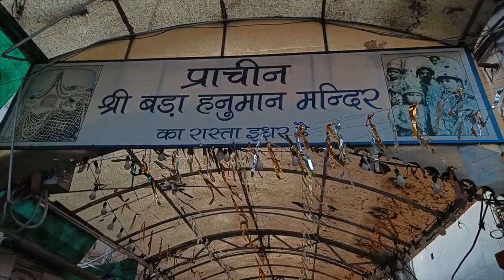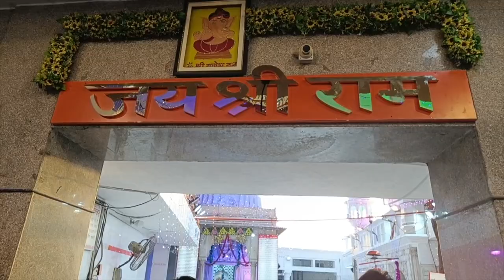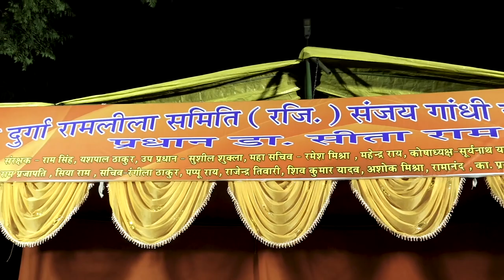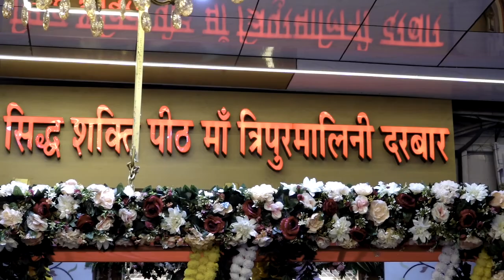Hulchul Prime Bulletin | 4.10.24 | Hulchul TV